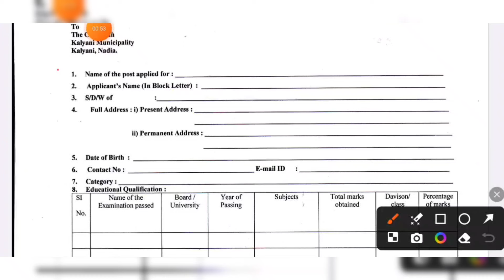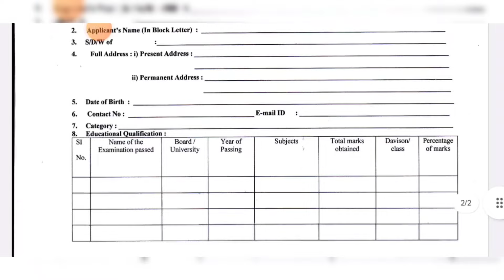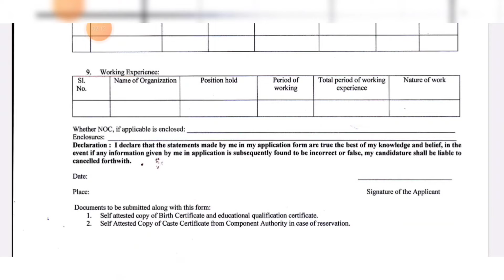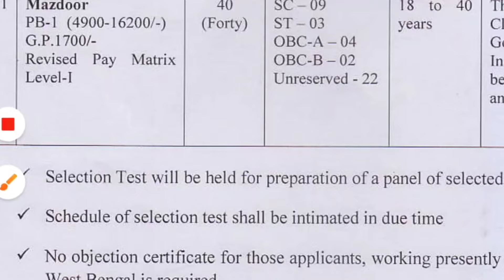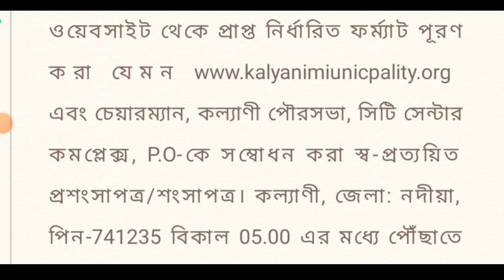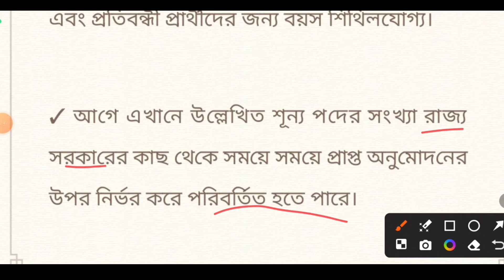পৌরসভায় অষ্টম শ্রেণি পাশে নতুন নিয়োগের বিজ্ঞপ্তি | West Bengal Municipality Mazdoor Recruitment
job vacancy 2024 | kolkata job vacancy 2024
private job vacancy 2024 | job in kolkata
job | west bengal job vacancy | new job vacancy 2024 | wb job vacancy | west bengal job vacancy 2024 | wb job vacancy 2024